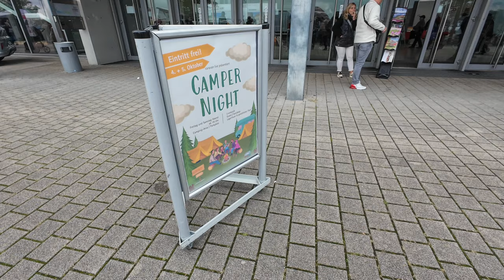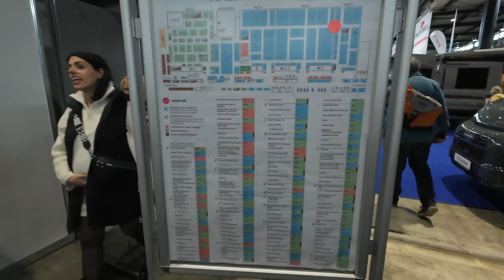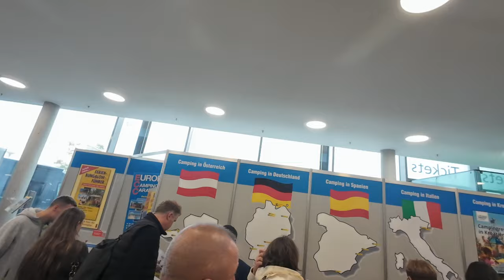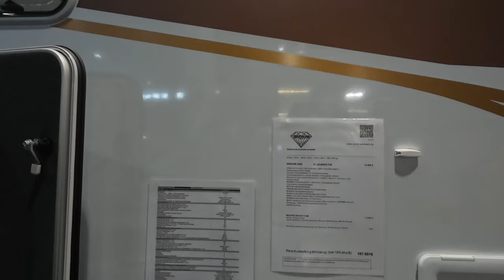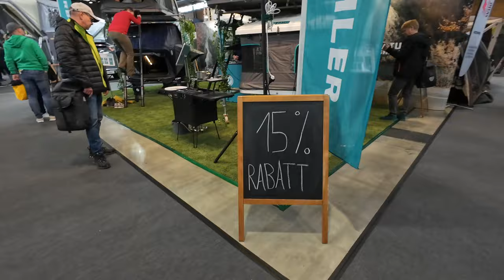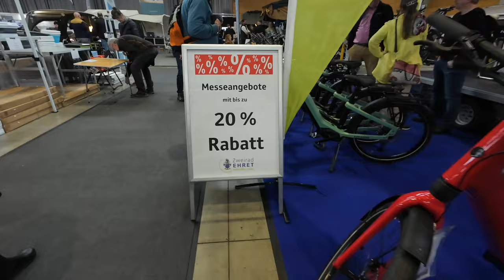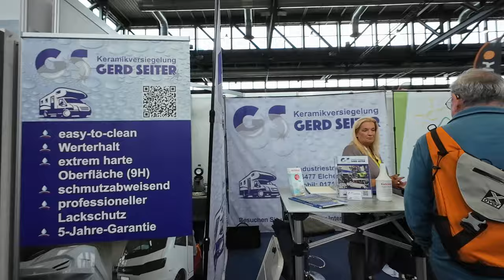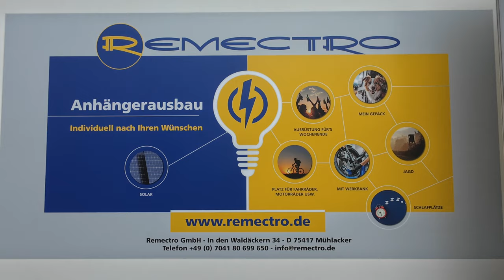4 Hallen - eine Messe - Caravanlive 2024 - ein Rundgang mit uns - 310/2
Wie auch schon letztes Jahr sind wir auch 2024 wieder auf der caravanlive in Freiburg.
Wir sind jeden Tag von 13 - 14 Uhr in Halle 4 auf dem Stand der Firma Remectro und freuen uns, wenn wir euch treffen können.
Hier ein paar Impressionen dieser kleinen, aber feinen Camping-Messe.

00:00 Intro
02:09 Halle 1
03:17 Halle 2
05:08 Halle 3
07:16 Halle 4
11:11 Fa. Remectro
12:07 Hier könnt ihr uns treffen

Weiterhin kooperieren wir mit den Firmen:
RSM-Bike (Klappfahrräder für das Wohnmobil)